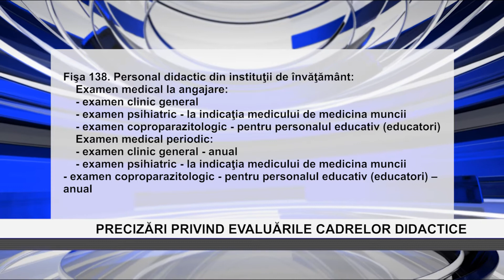PRECIZĂRI PRIVIND EVALUĂRILE CADRELOR DIDACTICE